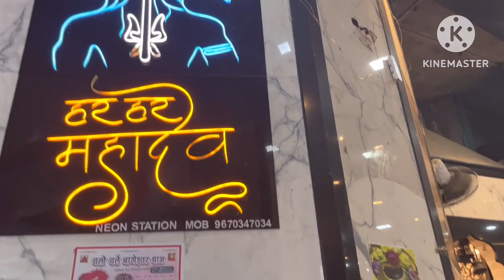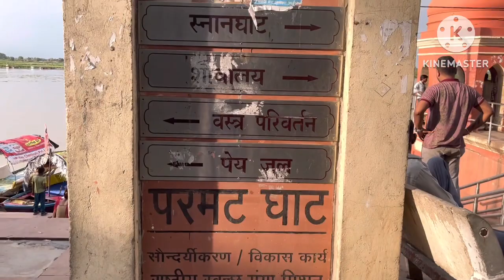महाभारत काल से जुड़ा इतिहास | बाबा आनंदेश्वर मंदिर परमट कानपुर Anandeshwar Temple Kanpur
Rohita’s Rishi Travel and Food Vlogs